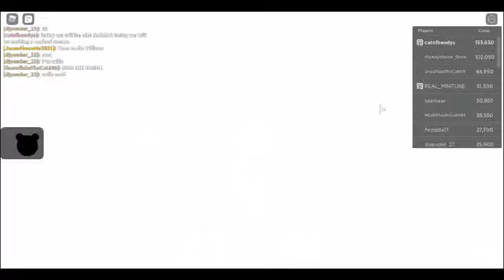Camp Mouse Episode 1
pwig din da pwaper awo pwane